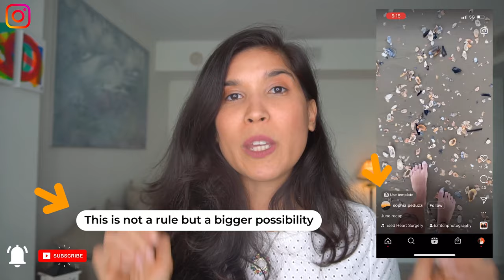Reels video editing templates- How to use them with original audio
Browsing through my Instagram Reels, I discovered that the reels video templates I created with my voice or any original audio would be more likely to have the video editing template option.

So in these reel editing tutorials, I will show you the benefits of discovering this option to keep using your reel video editing templates.

Have you used reels video editing templates before?

Don't miss part 1 and 2 below.